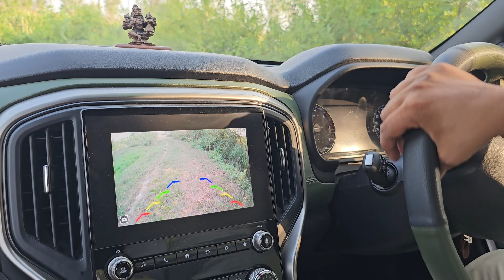Mhindra scorpio n ownership review 1 year 12000 km | problms in scorpio n | service | mantinance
Key Specs of Scorpio N
Emission Norm Compliance BS VI 2.0Fuel Type DieselTransmission AutomaticMax Power 172.45bhp@3500rpmMax Torque 400Nm@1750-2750rpmEngine Displ. 2198 ccRear AC Ducts YesAudio Control Yes
Engine Type
mHawk (CRDi)
Engine Displacement
2198 cc
Max Power
172.45bhp@3500rpm
Emission Norm Compliance
BS VI 2.0
Max Torque
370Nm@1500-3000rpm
No Of Cylinders
4
Transmission
Manual
Valves Per Cylinder
4
Gearbox
6-Speed
Drive Type
4WD
Turbo Charger
Yes
Performance and Fuel Economy
Fuel Type
Diesel
Fuel Capacity
57 Liters
Top Speed
165 Km/h
Mileage (ARAI)
15.42 Kmpl
Brakes, Steering, Suspension and Tyres
Suspension Front
2
Suspension Rear
Interior Dimensions
Seating Capacity
7
Doors
5
Exterior Dimensions
Length*Width*Height
4662*1917*1857 mm3
Wheelbase
2750 mm
Interior
Exterior / Exterior Appearance
Automatic Climate Control
2 Zone
Addtional Comfort Features
Inbuilt Navigation, 2nd Row 1 touch Tumble (LH) & 3rd Row Fold & Tumble,Roof Lamp For 1st and 2nd Row, Auto Wiper, 6-Way Driver Power Seat
Additional Exterior Features
Signature Dual Barrel LED Projector Headlamps, Skid Plates Silver Finish, Sting Like LED Daytime Running Lamps, LED Sequential Turn Indicator, Signature Metallic Scorpio-tail Element, Chrome Door Handles, Silver Finish Ski-rack, Tall Stacked LED Tail Lamps
Alloy Wheels
Yes

Additional Interior Features
Rich coffee-black leatherette Interiors
Rear Seat Headrest
Yes
Digital Cluster
Full
Air Conditioner
Yes

Length*Width*Height
4662*1917*1857 mm3
Wheelbase
2750 mm
3
Brakes Front
Ventilated Disc
Brakes Rear
Ventilated Disc
Steering Type
Electric
Tyre Size
255/60 R18
Wheel Size
Not Available in Scorpio N
Tyre Type
Tubeless,Radial

Front & Rear
No of Speakers
12
One Touch Operating Power Windows
Driver's Window
Connectivity
Android Auto, Apple CarPlay
Additional Entertainment Features
Adrenox Connect, Alexa Built-in With 1 year Subscription, SONY 3D Immersive Audio 12 Speakers With Dual Channel Sub-woofer, what3words - Alexa Enabled, Wireless Android Auto & Apple CarPlay Compatibility
AC
Yes
Rear AC Ducts
Yes
Heater
Yes
Power Steering
Yes
Steering Column
Tilt
Steering Mounted Audio Control
Yes
Power Windows ( Front / Rear )
Front and Rear
Adjustable Driver Seat
Yes
Lumbar Support
Yes
Wireless Phone Charging
Yes
Height Adjustable Driver Seat
Yes
Rear ACVents
Yes
Multifunction Steering Wheel
Yes
Engine Start Stop Button
Yes
Tachometer
Yes
Adjustable Headrest
Yes
Push Ignition
Yes
AM/FM Radio
Yes
Touch-screen Display
Yes
Speakers Front
Yes
Speakers Rear
Yes
Parking Sensors
Front & Rear
Door Pockets
Front & Rear Door
12V Power Outlets
Yes
Bottle Holder
Front & Rear Door
Sunroof
Single Pane
Heated Seats Rear Not Available in Scorpio NHeated Seat Front Not Available in Scorpio NSubwoofer Not Available in Scorpio N
ADAS Feature
Advance Internet Feature
Variants
Thumbnail